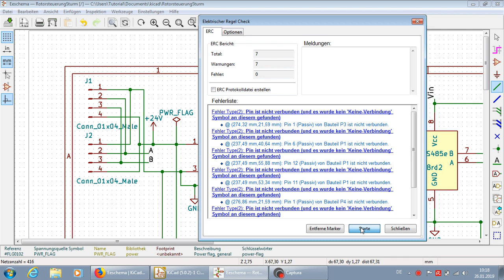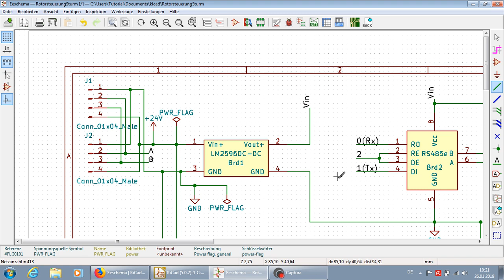KiCad 5.0.2 Power Flag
Oft taucht die Frage auf, warum bei KiCad ein PWR Flag gesetzt werden. Im Video eine kurze Erklärung dazu.